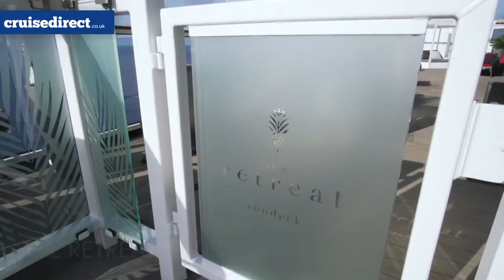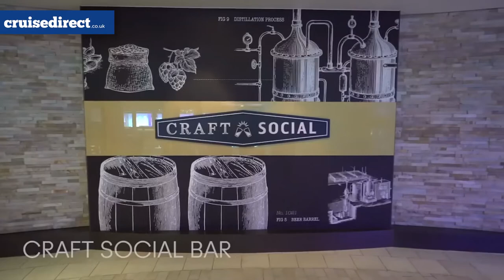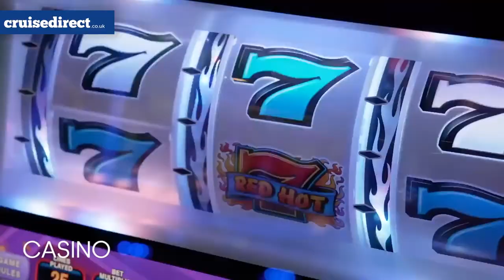Celebrity Silhouette Ship Tour with Cruise Direct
Celebrity Silhouette® is fresh from her luxurious upgrade as part of the Celebrity Revolution®, a $500 million programme to take the entire fleet to the Edge. Explore some of the exciting new upgrades below including the addition of The Retreat® - Suite Class experience.

Europe and the Caribbean have never been so luxurious.

When you’re not busy discovering new destinations, visit The Spa where you can recharge with a massage for an indulgent escape or work it out in the cool, spacious gym.

Celebrity Silhouette® is a perfect choice if you enjoy unrivalled relaxation and extraordinary fine dining. The range of dining options onboard has something to tantalise every taste bud. Celebrate al fresco dining at the laidback Lawn Club Grill, where you can enjoy fresh, flavourful food in the sunshine. It doesn’t get much better than that!

Did we mention that over 85% of the staterooms onboard Celebrity Silhouette® are enhanced by sweeping balconies and ocean views? Breakfast in your stateroom just got that little bit more special.